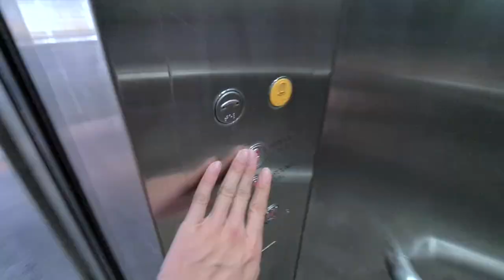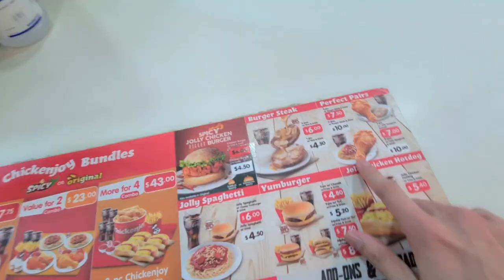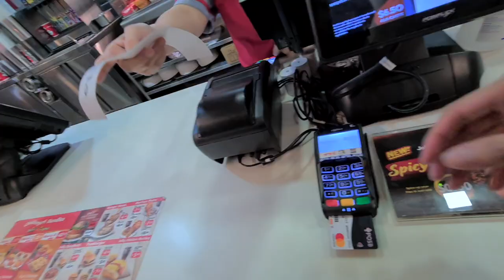Getting To Know Tiktok Singapore's James Wong | CEO of Sad Songs | SgVLog 07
So I'm back with vlogging and this time I'll be featuring one of the hottest rising stars in Tiktok Singapore, it's none other than the CEO of Sad Songs,
Getting to know him while eating jollibee at Lucky Plaza.

NASSER Right Time Album with his original composition "TAMANG PANAHON" under CURVE ENTERTAINMENT is now available in all digital platforms such as Spotify, Apple Music, Deezer, Amazon Music, Youtube Music, etc.